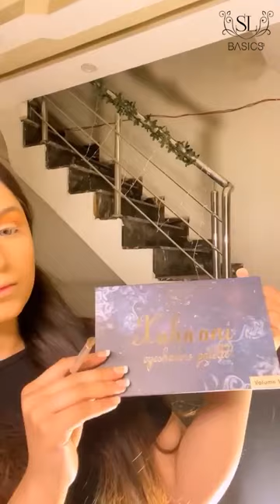No Makeup / Makeup Look Kit | SL Basics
Product Breakdown:
Gold & Pearl Serum
Red Rush Tint
Xpose Shade 07 & 09
Kahaani Vol 01 & 02
Matte For You Shade 03
Rose & Honey Toner